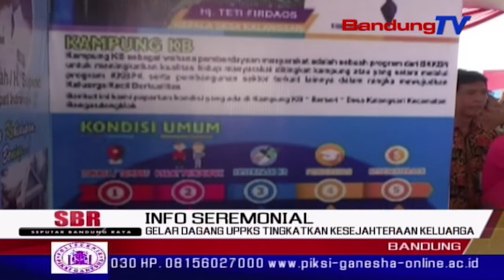Gelar Dagang UPPKS Tingkatkan Kesejahteraan Keluarga | SBR | BANDUNG TV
SBR | BANDUNG TV | NIKEN PRATIWI | Hari kedua peringatan hari keluarga nasional ke-25 tahun 2018 tingkat provinsi Jawa Barat, dimeriahkan kegiatan gelar dagang produk usaha peningkatan pendapatan keluarga sejahtera atau UPPKS seJawa Barat. Gelar dagang produk uppks diharapkan mampu merangsang keluarga pra sejahtera di Jawa Barat, dalam mengembangkan usaha, sehingga meningkatkan parameter kesejahteraan sesuai program kependudukan pemerintah.